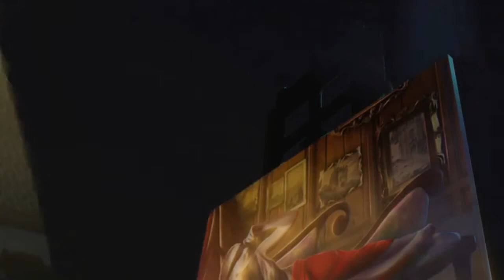Off The Record: The Art of Deception Collector's Edition [FINAL]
A lost masterpiece has just resurfaced in Austria, and Lisa Steiner, the artist in charge of restoring it, won’t talk to anyone in the media… except you. But when you arrive to interview her, Lisa runs away without explanation. Now you must decipher the secret clues hidden in her paintings to track her down and get your story. Lisa’s life – and yours – may depend on it. Dive into a gorgeous, artistic world as you uncover the truth. Just be careful – deception is a deadly art in this thrilling Hidden Object Puzzle Adventure game!